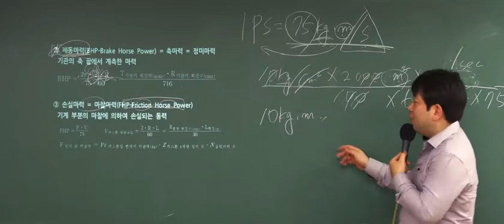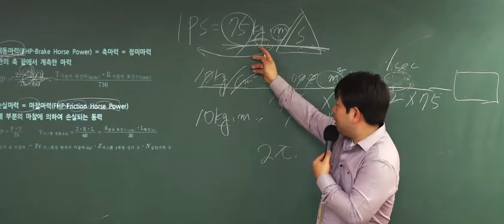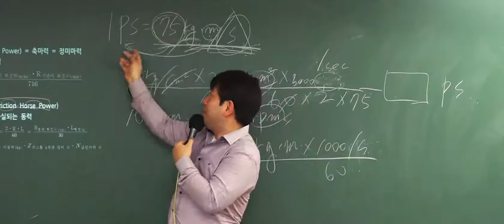9급운전직공무원 자동차구조원리 '제동마력'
시험에 자주 출제 되는 개념!
제동마력이란 무엇일까요?

9급운전직공무원 대비 이윤승 교수님의 이론집중특강